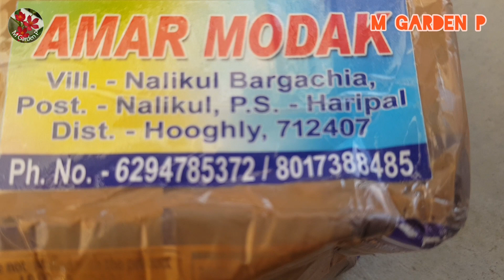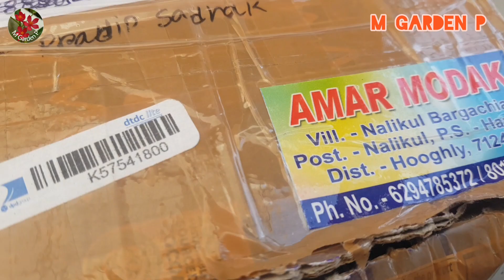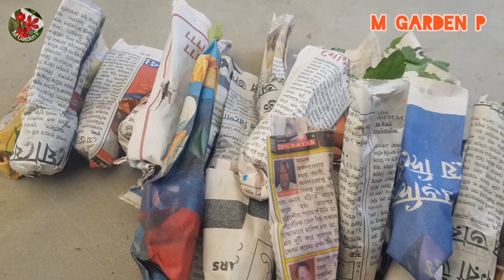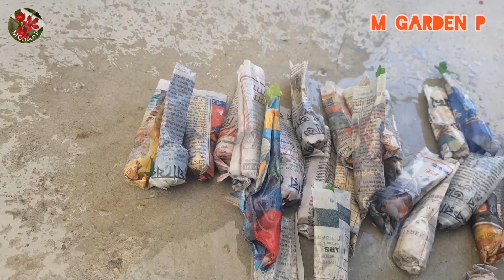অনলাইন এ কিছু শীতের গাছের চারা কিনলাম